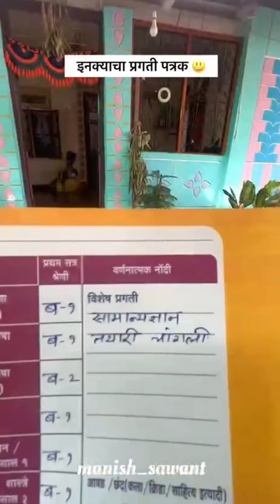गावातल्या पोराचो रिझल्ट 😁😍